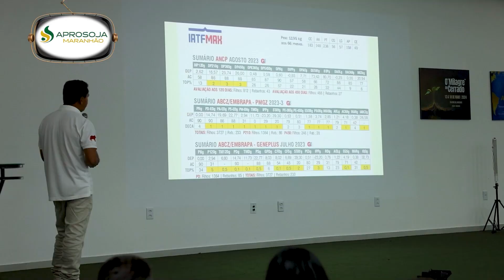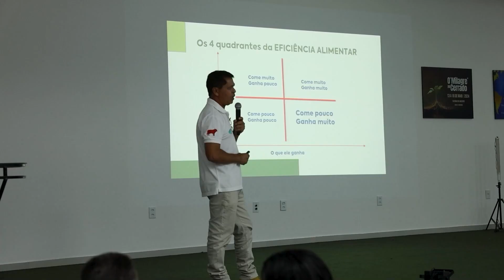Reunião com pecuaristas discute a reprodução assistida, confinamento, boiteu e produção de pastagem.